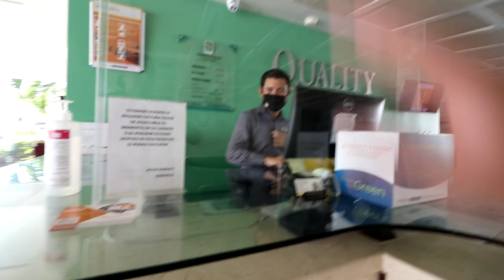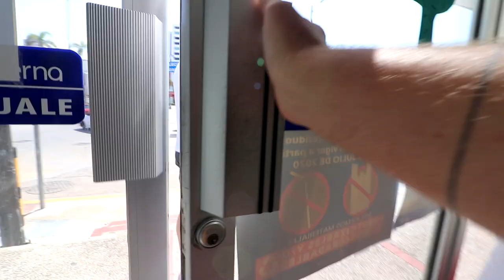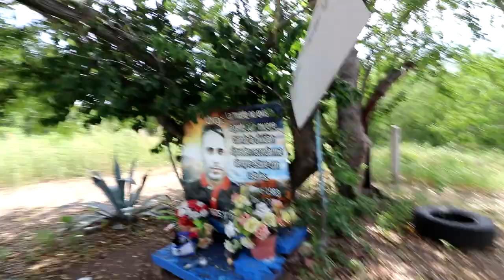Capital City of Cartel Country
Me, Bald and Bankrupt and Harald Baldr decided to go on a road trip to Culiacan the capital of Sinaloa, Mexico. Sinaloa is home to the largest drugs cartel in the world.

MY GEAR

18-55mm Lens
50mm Lens
24mm Lens
10-18mm Lens
Go Pro
360 Cam
Camera Bag